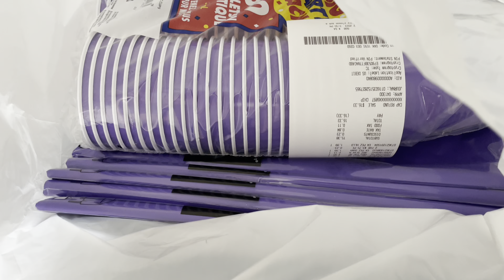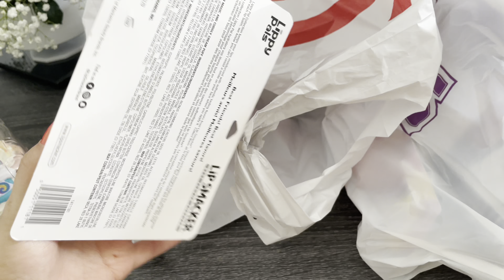FESTEJANDO EL DÍA! TUVE QUE MOVER EL DÍA DE LA FIESTA🎂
Hola a todos bienvenidos al canal!!!
Mi nombre es Viridiana Heredia
El de mi esposo Antonio marrón
Y mi niña se llama Jaislyn Adylene♥️
Y mi niño chikito Anthony 🤍
Yo tengo 26 años!! El 27! Mi niña 6 añitos!
Y Anthony 1 año!  ☺️
Somos de Zamora Michoacán! Y vivemos  en Utah !
Espero les guste nuestro canal! Porfavor subscríbanse! Denle like a nuestros vídeos! Dejarme sus comentarios!!
Y grasias por apoyarnos!
Se les agradece muchísimo 🙏

Mi  instagram :
_viiriidiianna_

Instagram de belleza:
_virii_beauty_

Viri96diana